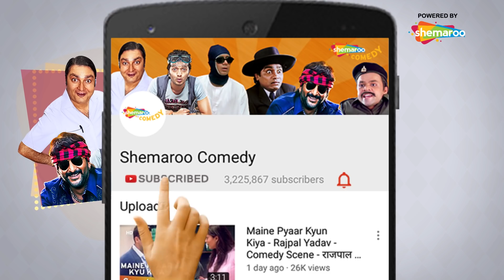Mr Joe B. Carvalho vs Phir Hera Pheri | Comedy Scenes | Paresh Rawal - Rajpal Yadav - Javed Jaffery